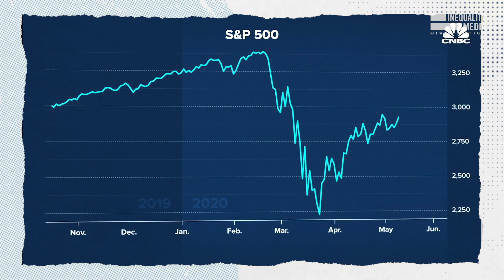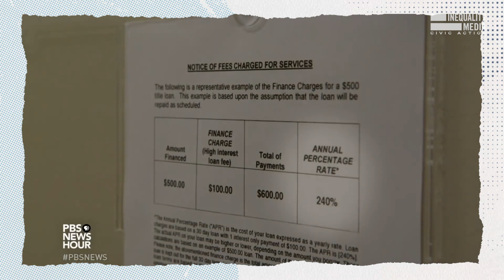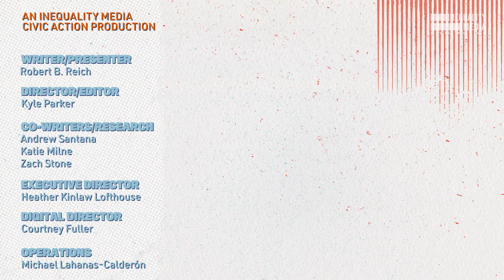Who's Really Looting America? | Robert Reich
As hundreds of thousands take to the streets to protest ruthless police killings of Black Americans and centuries of systemic racism, and Donald Trump and his enablers cast the protesters as violent “looters," former Labor Secretary Robert Reich exposes the real looters in America: Wall Street bankers in designer suits and corporate executives in lofty boardrooms.

While more than 10,000 people have already been arrested during the Black Lives Matter uprising, only 1 Wall Street banker was jailed for fraud after the 2008 financial crash, despite causing American households to lose a combined $19 trillion in wealth.

Today, even in the midst of a global pandemic, America's billionaires have seen their wealth soar by $434 billion — thanks to the bailouts and tax breaks they lobbied for.

The looting doesn't stop there: just think of the epidemic of wage theft in America — with employers stealing a combined $15 billion in income from their workers every year. Not to mention multibillion-dollar companies not paying a single dime in federal taxes, and predatory payday lenders that target communities of color and trap borrowers in a cycle of never-ending poverty.

This needs to end.

Stand together, and know the truth about who's really looting America.